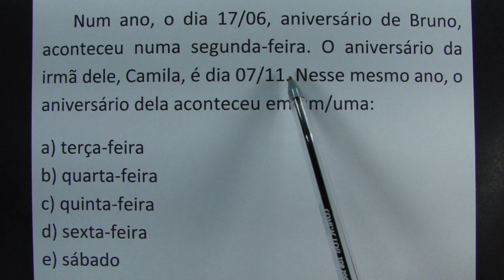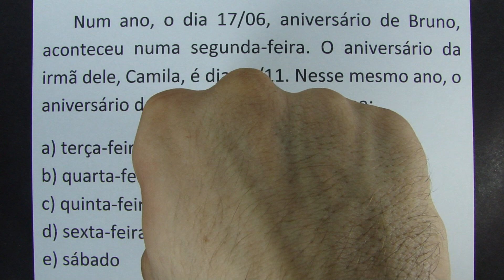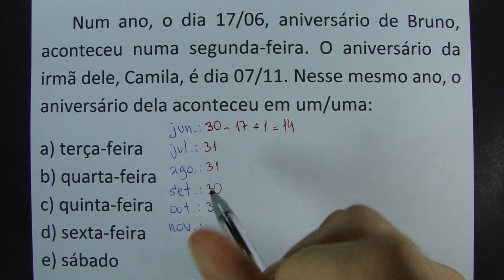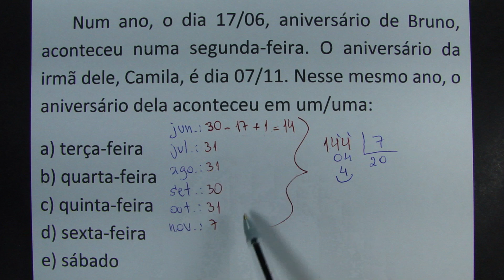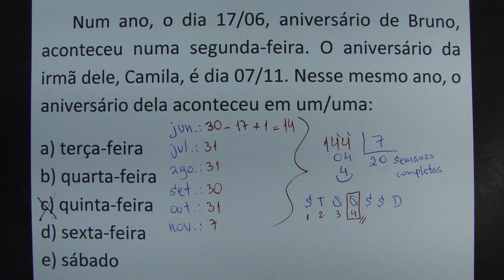QUESTÃO QUE ELIMINA OS CANDIDATOS!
Num ano, o dia 17/06, aniversário de Bruno, aconteceu numa segunda-feira. O aniversário da irmã dele, Camila, é dia 07/11. Nesse mesmo ano, o aniversário dela aconteceu em um/uma:

a) terça-feira
b) quarta-feira
c) quinta-feira
d) sexta-feira
e) sábado